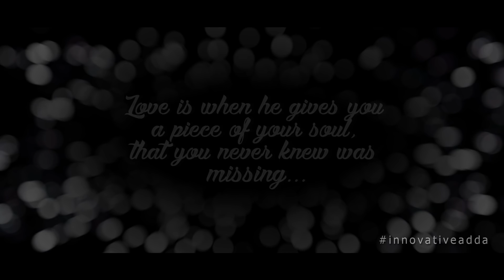Manoj Disha | Wedding Promo | Innovativeadda